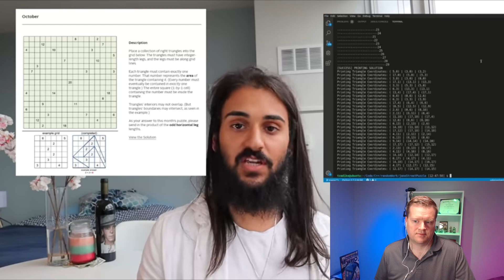Learn To Code In 3 Months Is A Scam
In this video I react to Coding Jesus "How he learned to code in 3 months". Can you learn to code in 3 months? Let's talk about it!

Need some mentoring, help with a project, get a career in tech, level up your skills? Check it out

Need to Learn Vue or Nuxt? Check out my courses below!

- Quick Starter On Vue 3
- Full 6 Module course on vue!

0:00 Introduction
0:30 Response Video
17:20 My Conclusion